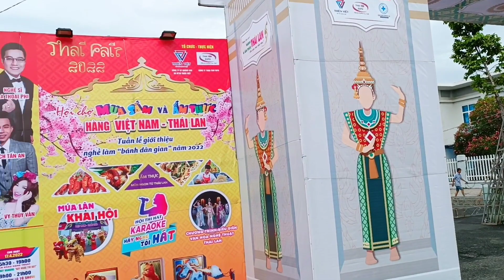CẬN CẢNH CHUẨN BỊ HỘI CHỢ VIỆT NAM - THÁI LAN 2022 TẠI QUẢNG TRƯỜNG TRẦN QUANG KHẢI, TP RẠCH GIÁ